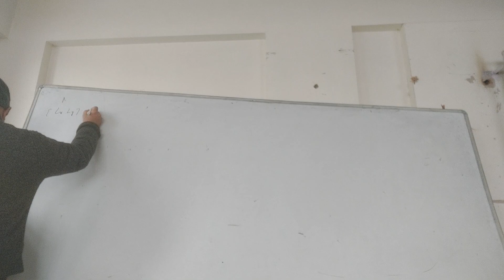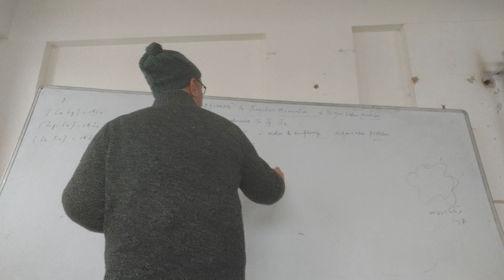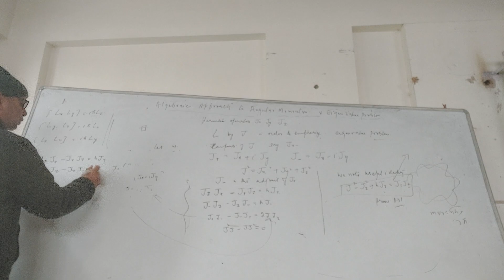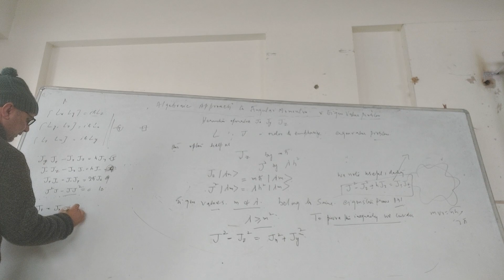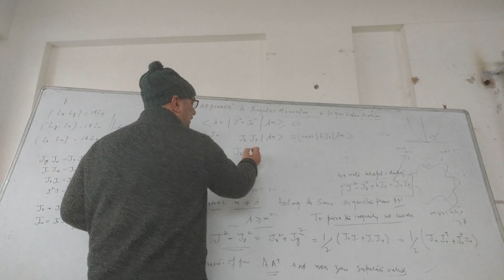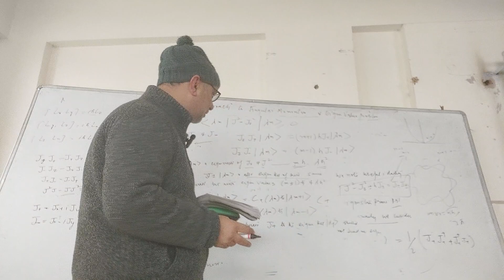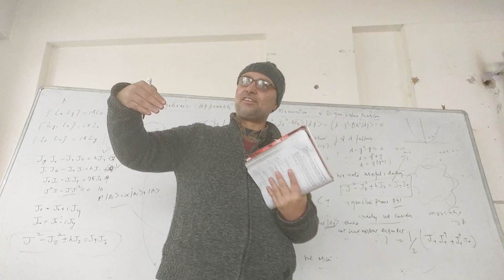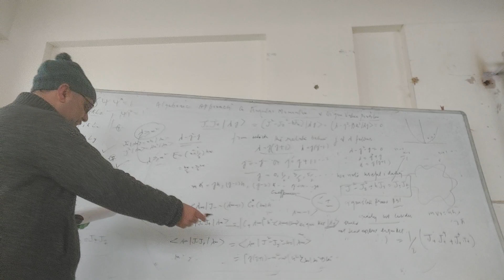QUANTUM MECHANICS 33